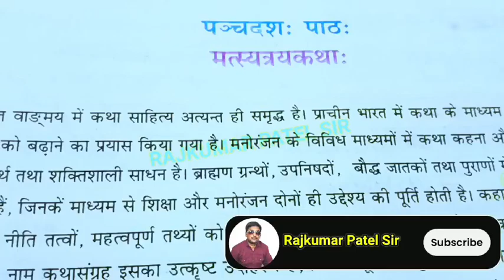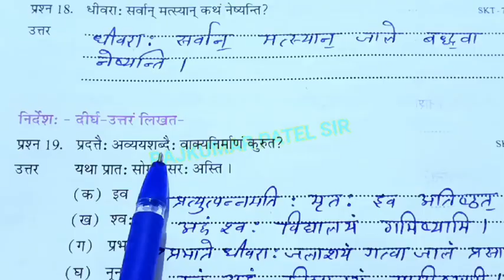एटग्रेड अभ्यास पुस्तिका || कक्षा-7 संस्कृत || पाठ-15 मत्स्यत्रयकथाः || सत्र 2024-25 || Atgrede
एटग्रेड अभ्यास पुस्तिका || कक्षा-7 संस्कृत || पाठ -15 मत्स्यत्रयकथाः || सत्र 2024-25 || Atgrede Abhyas Pustika || Class-7 || Sanskrit